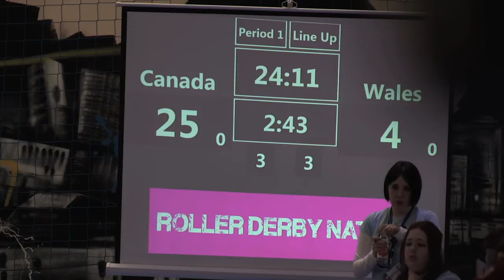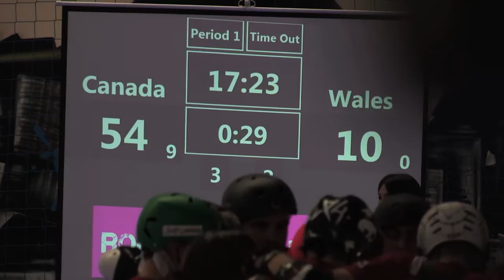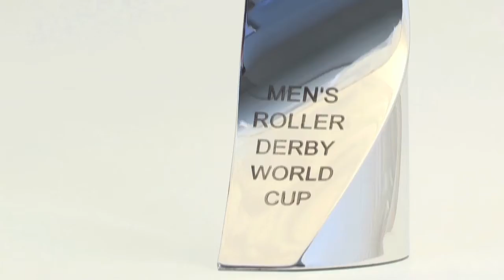Saturday RDC Track Canada v Wales